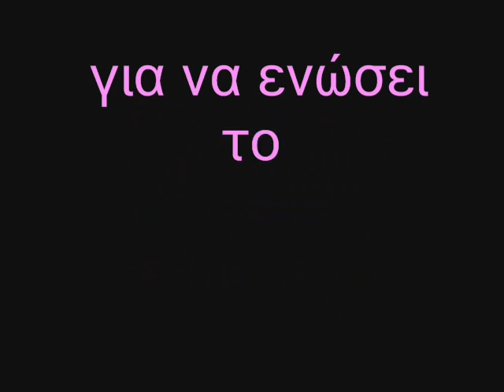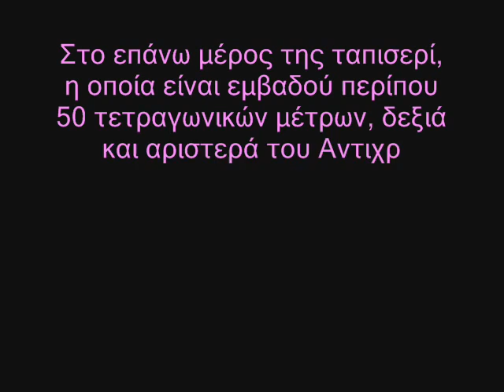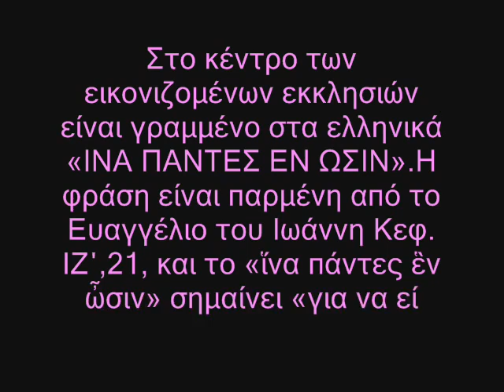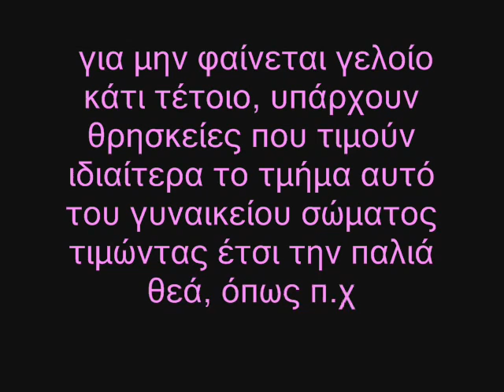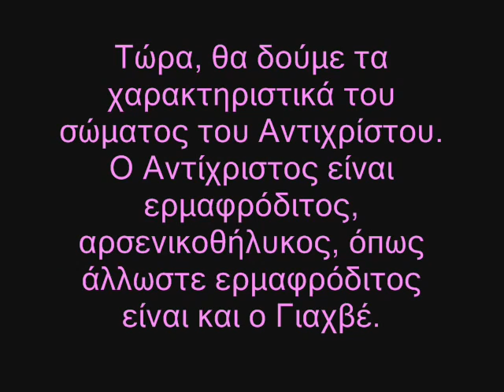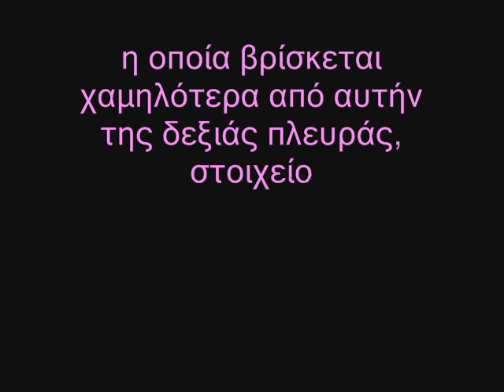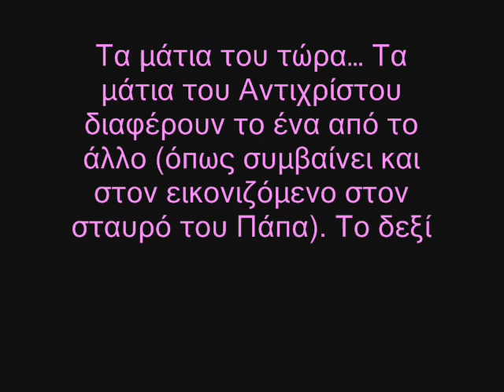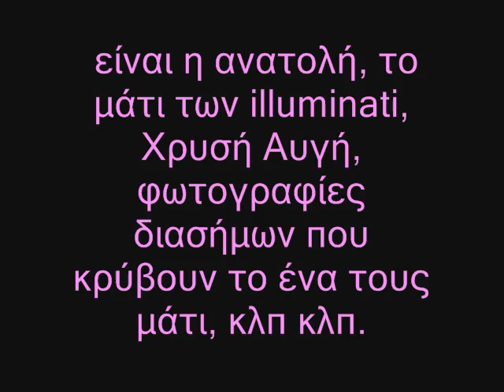ΈΚΤΑΚΤΟ ΝΤΟΚΟΥΜΕΝΤΟ !!! ΟΙΚΟΥΜΕΝΙΣΜΟΣ Π.Σ.Ε.- Ο Αντίχριστος έρχεται από τον ανοιγμένο Ουρανό;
Υ.Γ.Η αναφορά για το Γιαχβέ στο 06:30 λεπτό έως 06:33 δεν με βρίσκει σύμφωνο με την δημιουργό του βίντεο,είναι αβάσιμη και καμία σχέση δεν έχει με την αλήθεια...Κατά τα άλλα οι παρατηρήσεις  είναι πολύ Σημαντικές...
ΈΚΤΑΚΤΟ ΝΤΟΚΟΥΜΕΝΤΟ !!! ΟΙΚΟΥΜΕΝΙΣΜΟΣ Π.Σ.Ε.- Ο Αντίχριστος έρχεται από τον ανοιγμένο Ουρανό; «ἵνα πάντες ἓν ὦσιν»... πηγή βίντεο